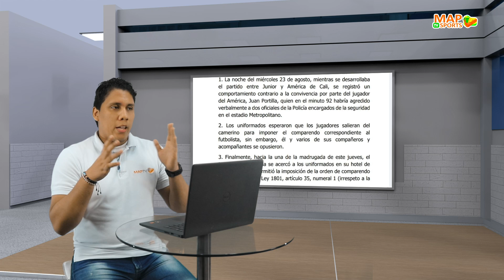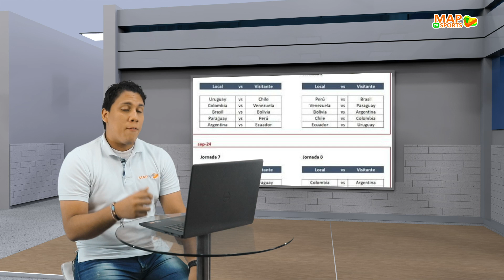😲 AMÉRICA VS LA POLICIA | JUNIOR EL EQUIPO DE LAS REMONTADAS | FECHAS DE ELIMINATORIAS CONFIRMADAS